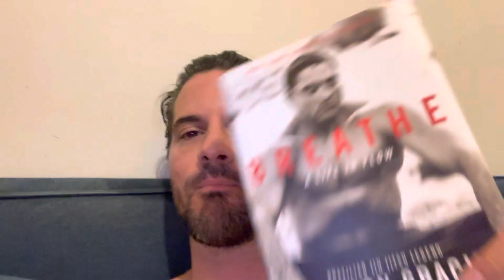Semen Retention - The Gracie Family Knew! Day 20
Another day retaining, I am still going strong and God is at work. 20 days in and my higher power has brought the inspiring true story of Rickson Gracie into my life. Very grateful for this man’s inspirational journey and I look forward to leaving a proper book review on my channel.

If you are out there and struggling with addiction don’t hesitate to get to a 12 step meeting people are there to help.

Vá com Deus,

Jaz